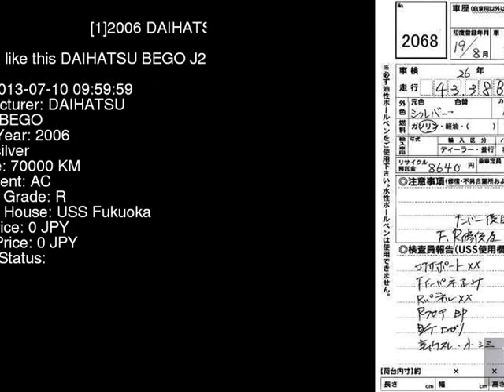2006 DAIHATSU BEGO J210G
the Authority on JDMs since 2007!  . Details on this car from auction in Japan